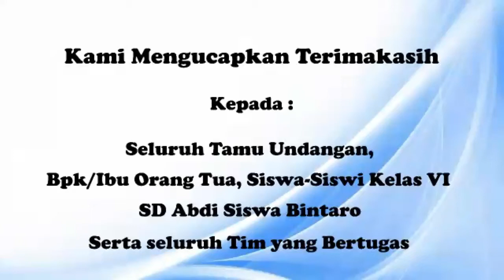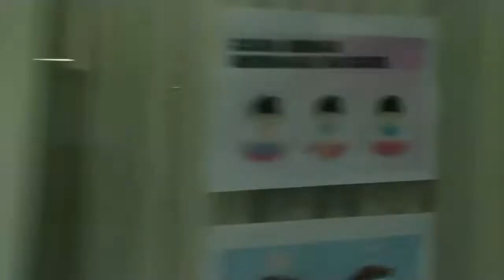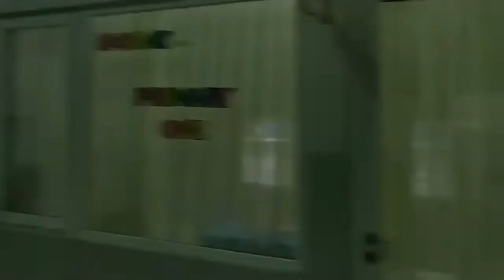Closing Acara Pelepasan Kelas 6 Angkatan Ke-6 Tahun Pelajaran 2020/2021#17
Lulus bukanlah akhir dari proses belajar. Lulus adalah suatu tanda bahwa kita harus meneruskan proses belajar kita ke tahap yang selanjutnya.
Selamat atas kelulusannya anak-anakku,
teruslah belajar untuk masa depan yang lebih baik.